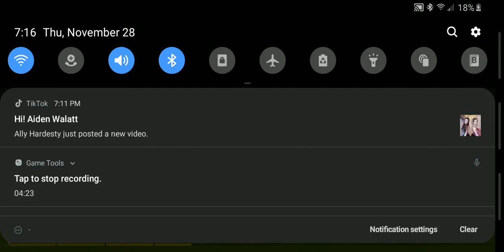I used controller on mobile and this happened...